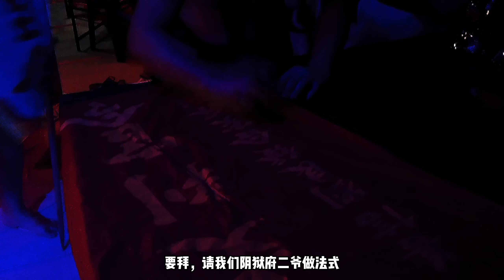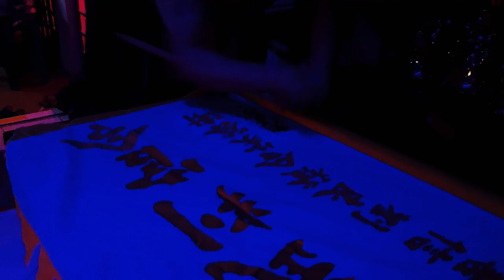阴狱府庆祝一周年 PART 1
大家好，非常的开心到了2022年
祝大家新年快乐，心想事成，万事如意
影片来的有点迟，可是还是会上的，
阴狱府庆祝一周年！没来过庙的粉丝们，可以一如追这几天我都爱会上影片。